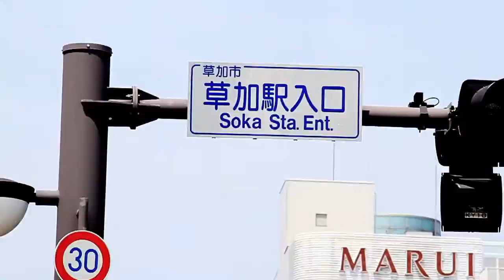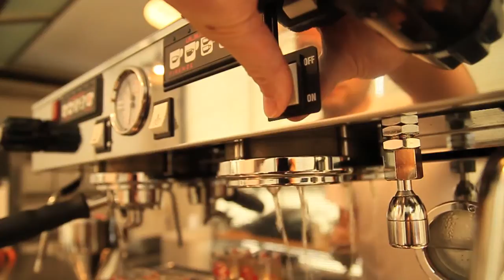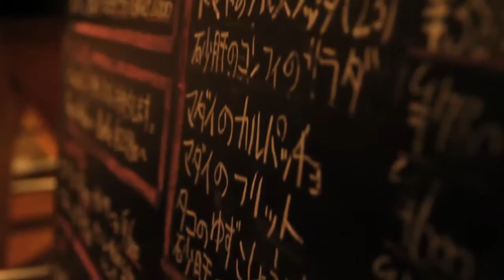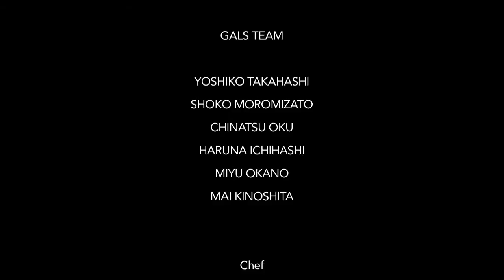TANGIERS CAFE PV vol,1